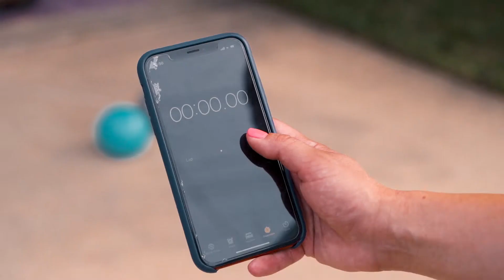LuLuu Fit - Commercial/Ad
Here's an ad I shot for LuLuu Fit in NYC.